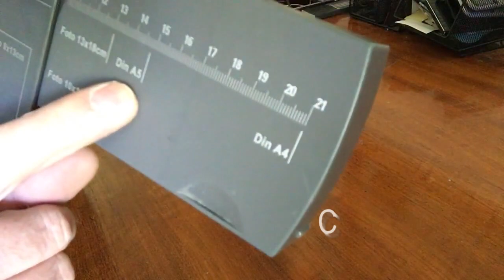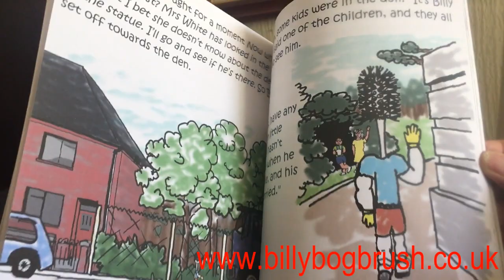PLEASE SHARE! Simple face mask/ visor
I came up with an idea to make a face mask, mainly for people who wear glasses (or have a spare pair they can take the lenses out of). Please excuse the blatant plug for the children's books I'm illustrating, author Ian Campbell! The Adventures of Billy Bog Brush are stories which promote being helpful and how to work out step-by-step how to do something which seems impossible